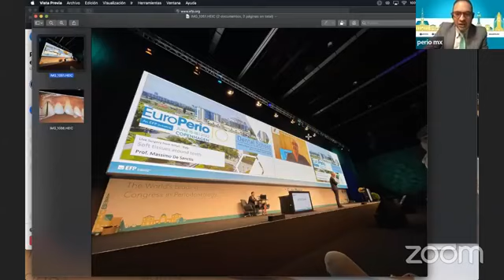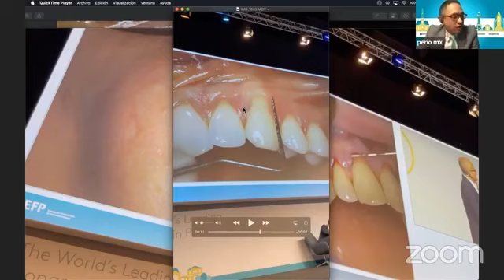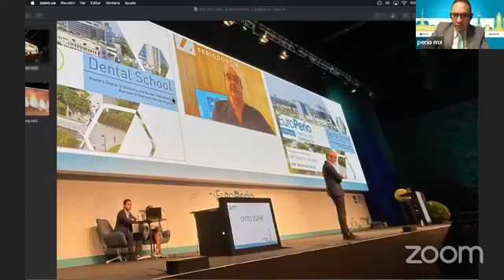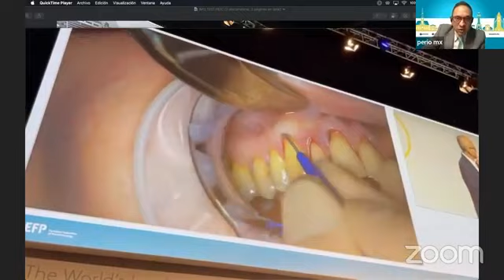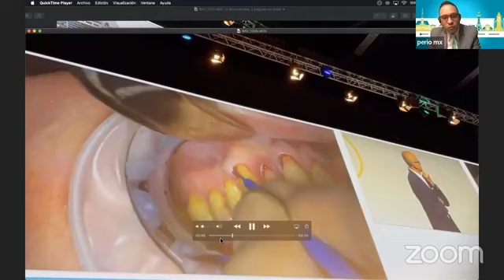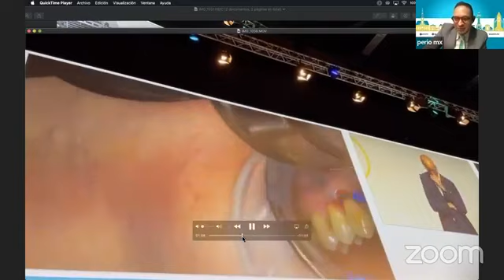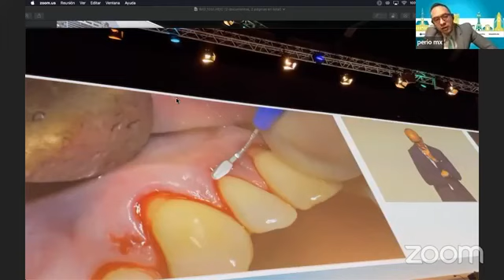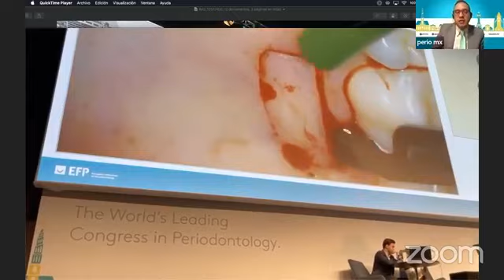EuroPerio Día 2 Desde Copenhague, Dinamarca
Saludos y sonrisas saludables.